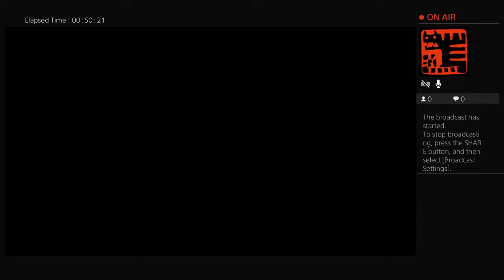EBONY ARMOR IS COOOOOL